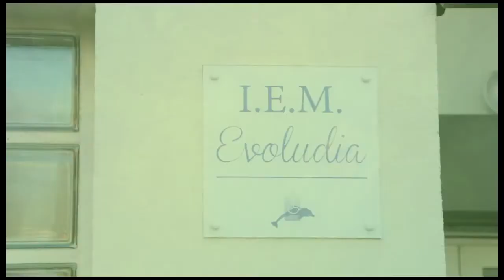Faciliter le quotidien des enfants de l'IEM Evoludia à Saint-Ouen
Découvrez l'établissement de Saint-Ouen et son nouveau projet qui va changer le quotidien de nos enfants en 2016 ! Merci à tous les collaborateurs d'AMGEN qui ont rendu cela possible, voilà qui donne du ressort à toute notre équipe.